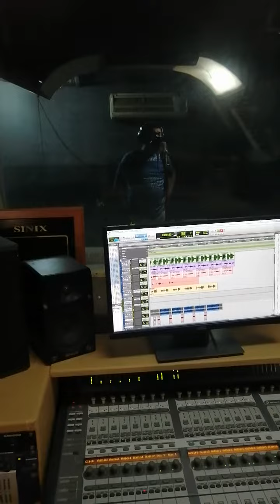طلال الطاهر _ النعناعة ( قريبا/. Coming soon)